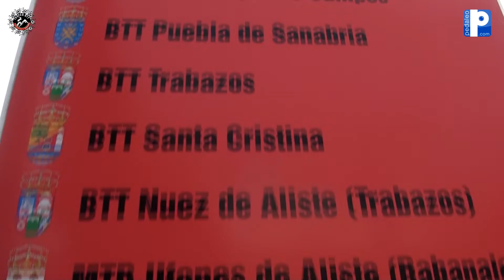HIGHLIGHT RUTA BTT LA RAYA 2023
Video corto realizado durante la primera prueba del Trofeo BTT Diputación de Zamora 2023 celebrado en la localidad de TRABAZOS.
Domingo 5 de Marzo del 2023